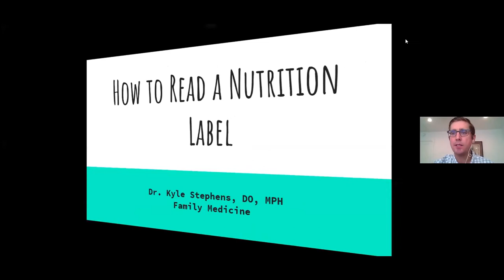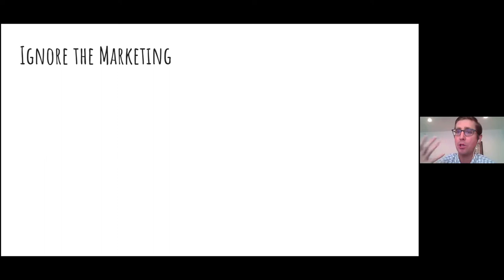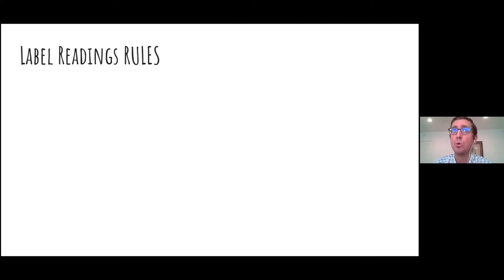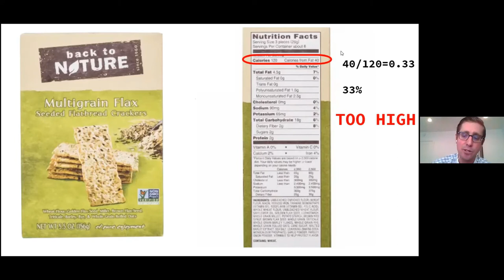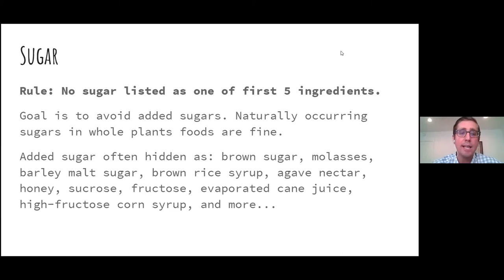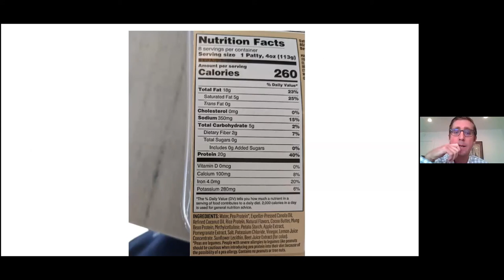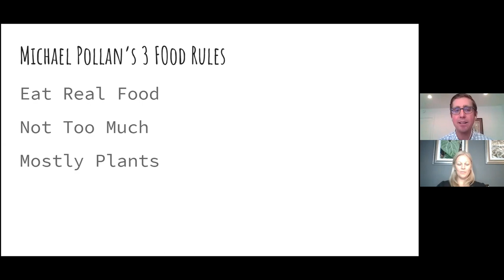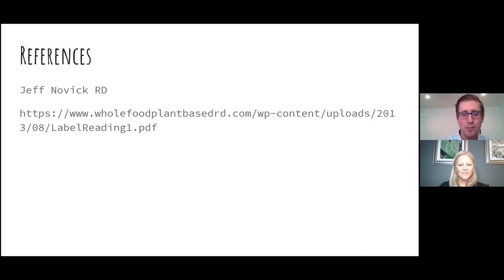Label Reading Demystified with Dr Kyle Stephens and Disease Prevention & Reversal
Dr. Kyle Stephens simplifies and clarifies how to read a nutrition label.

Dr. Megan Mescher-Cox and nutritionist Jay Ziebart created Disease Prevention & Reversal where they held an annual health summit and monthly free webinars on various subjects related to lifestyle medicine.  This one is about reading nutrition labels. Dr. Kyle Stephens takes us through a detailed explanation and walks us through some important high points and calculations.